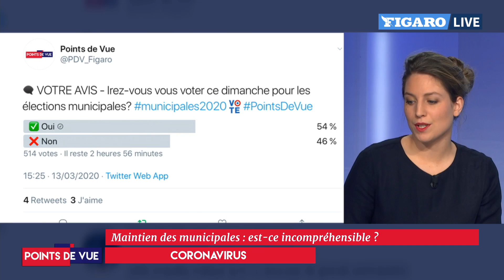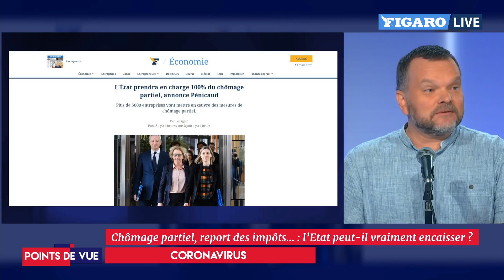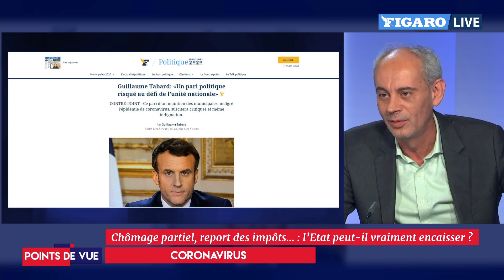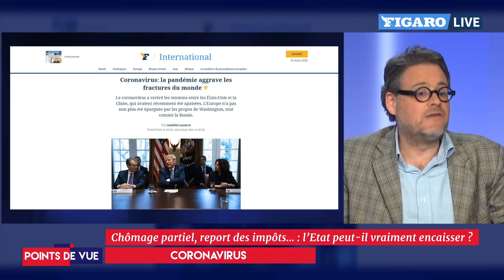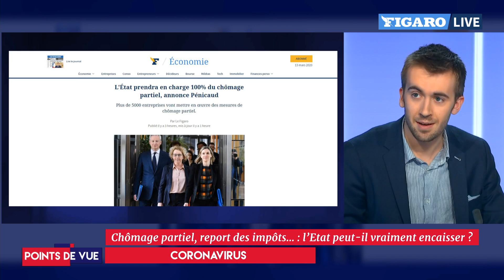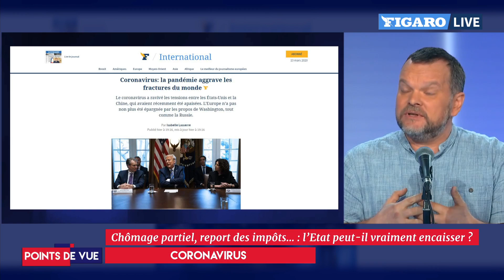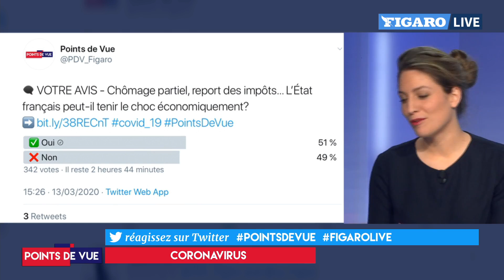[DEBAT] Chômage partiel, report des impôts…: l’État peut-il encaisser?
Dans son discours, Emmanuel Macron a annoncé des mesures pour soutenir les entreprises et l'économie qui vont souffrir des mesures prises pour endiguer l'épidémie. L'Etat peut-il vraiment encaisser? On en débat dans Points de Vue.

VOIR AUSSI :
Coronavirus: la fermeture des écoles risque de mettre des autocaristes au point mort

Coronavirus : la France aura le système de chômage partiel «le plus protecteur d'Europe», affirme M. Pénicaud